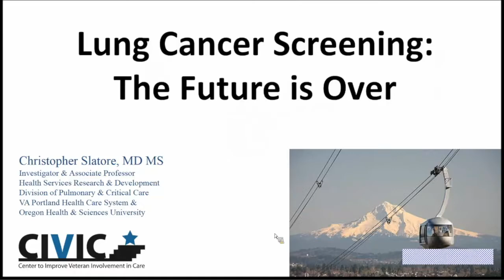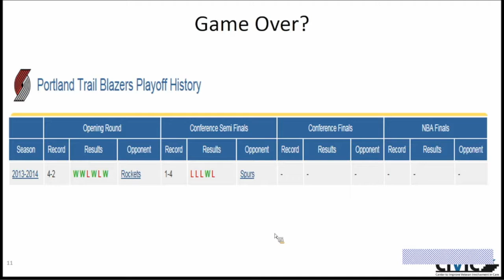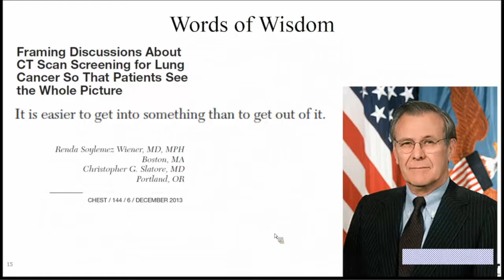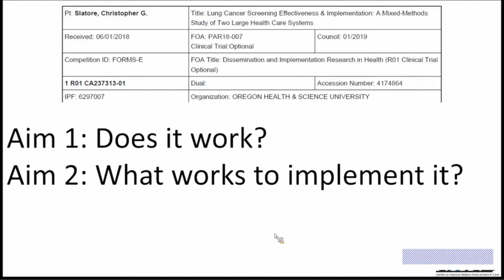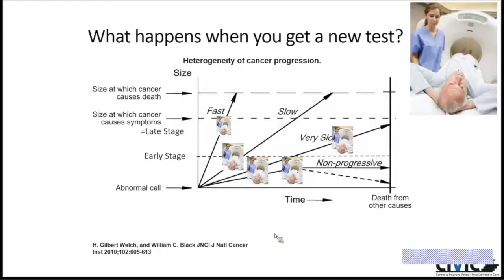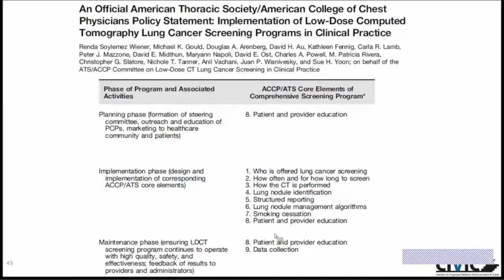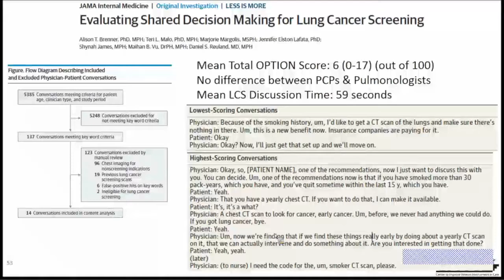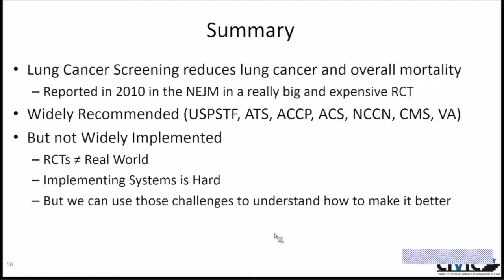Lung Cancer Screening: The Future is Over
A Division of General Internal Medicine Grand Rounds presented by Christopher Slatore, MD, MS, Investigator & Associate Professor, Health Services Research & Development, Division of Pulmonary & Critical Care, VA Portland Health Care System and Oregon Health & Sciences University